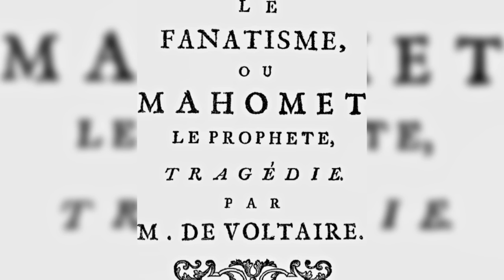فولتير ورأيه في الإسلام ومسرحيته عن النبي محمد وموقفه من الدين .. معلومة تاريخية